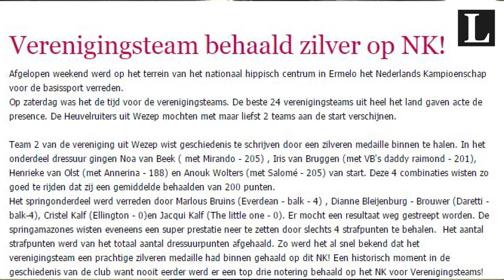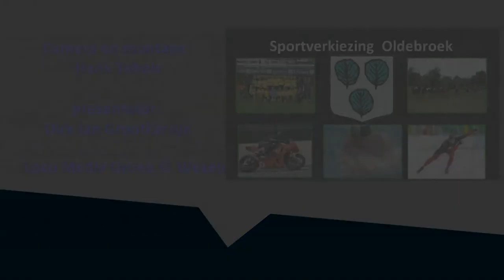Sportverkiezing 2015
Tijdens de sportverkiezingsavond in de OWIOS kantine werden de beste sportploeg,sportman en sportvrouw bekend gemaakt.